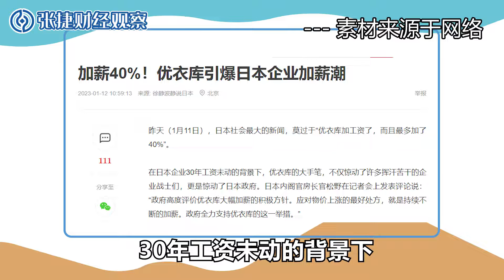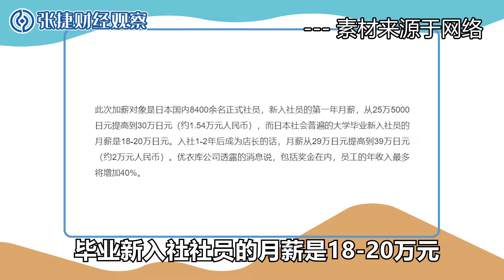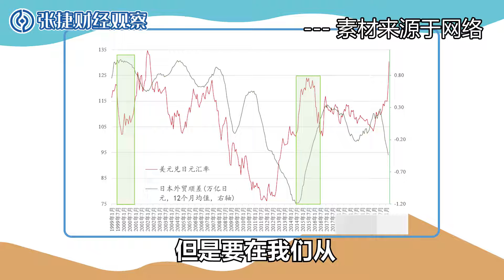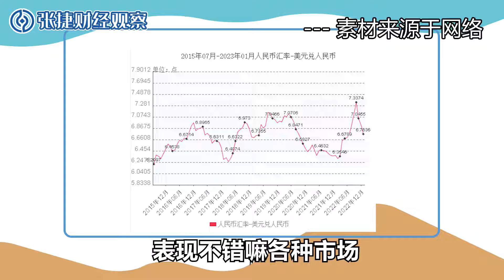【张捷财经】优衣库引爆加薪潮谈发展是硬道理